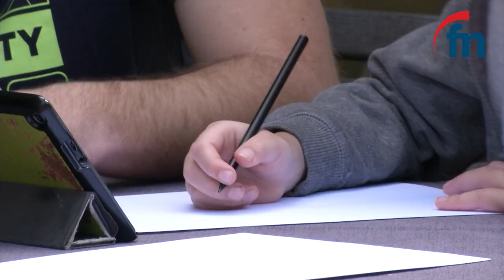Besondere Beziehung zu ukrainischen Kriegs-Flüchtlingen - by Fränkische Nachrichten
Das ist eine ganz besondere Flüchtlings-Geschichte: Matthias Behr hat Ukrainer aufgenommen - es sind die Nachfahren von Vladimir Smirnov, der nach einem tragischen Unfall im Florett-Gefecht mit Behr 1982 verstorben ist.